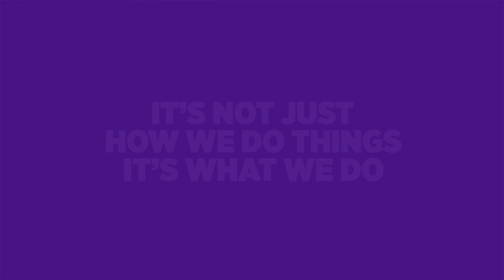We Are San Miguel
These are the values we live by.

First published on September 25, 2019